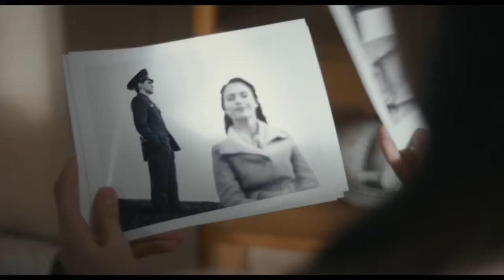Firebird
Firebird(Roadside Attractions)Release:

Based on a true story during the Cold War, Firebird is a passionate love story set against the backdrop of an Air Force base in occupied Estonia during late 1970’s Communist rule. Sergey (Tom Prior), a soulful, young soldier who dreams of becoming an actor in Moscow, is counting the days until his military service ends. His life is turned upside down when he locks eyes with Roman (Oleg Zagorodnii), a sexy, enigmatic ace fighter pilot newly assigned to his base. Driven by their undeniable attraction, Sergey and Roman navigate the precarious line between love and friendship at a time when Soviet men in uniform caught having a sexual affair was met with the severest punishment. As their friendship grows into love, the men risk their freedom and their lives to be together in the face of an all-seeing Communist regime.

o Screenwriters: Peeter Rebane and Tom Prior
o Director of Photography: Mait Mait Maekivi (ESC)
o Costume Designers: Mare Raidma and Marjatta Nissinen
o Music: Krzysztof A. Janczak
o Casting: Beatrice Kruger (CSA, ICDN, UICD)

Starring
Tom Prior, Oleg Zagorodnii, and Diana Pozharskaya
Directed By
Peeter Rebane
Produced By
Brigita Rozenbrika, Peeter Rebane, Tom Prior
Executive Produced By
Michael Edelstein, Priit Rebane, Mauro Durant